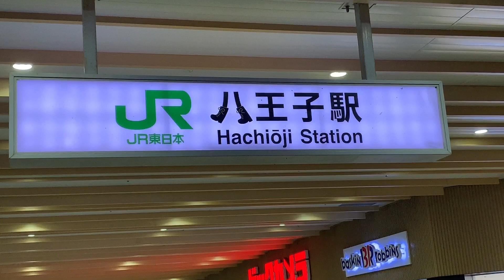八王子駅前でフリー人生相談をしてみた（パンク教師・山田ジャクソン）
パンク教師・山田ジャクソンが
八王子駅前でフリー人生相談を行った